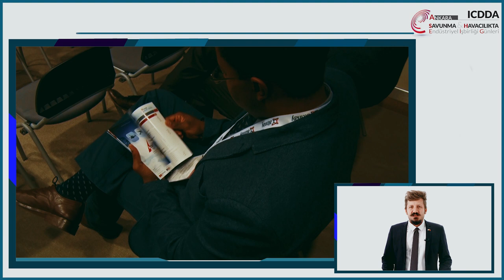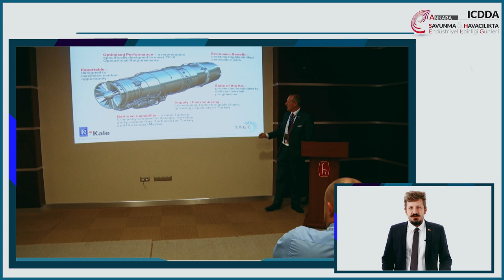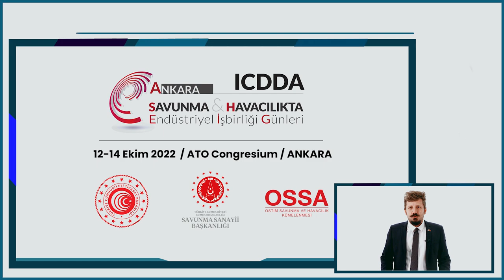ICDDA 2022 Tanıtım